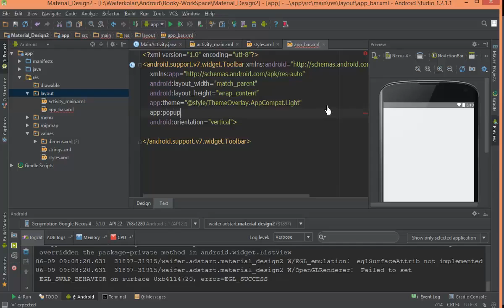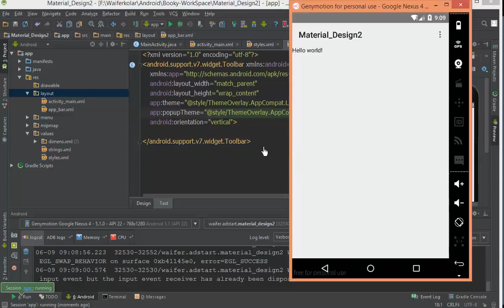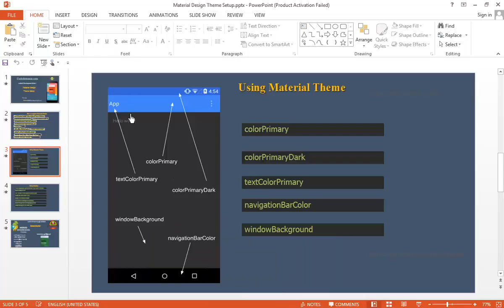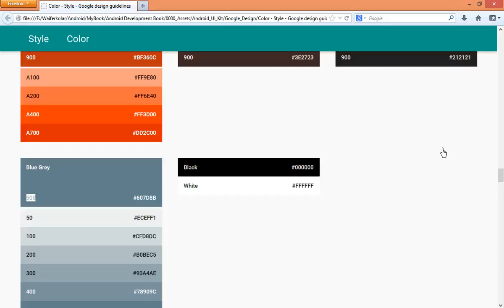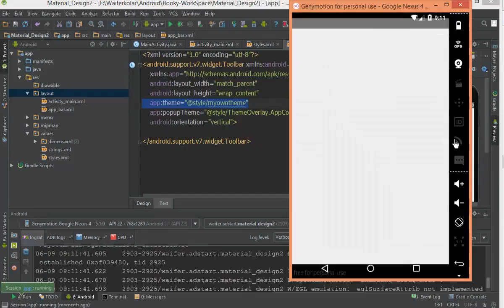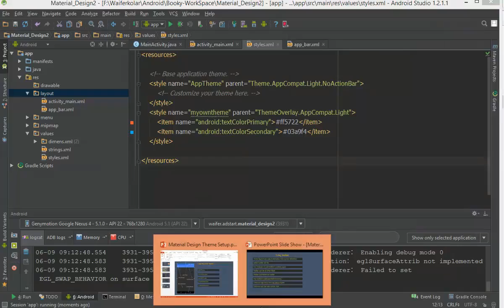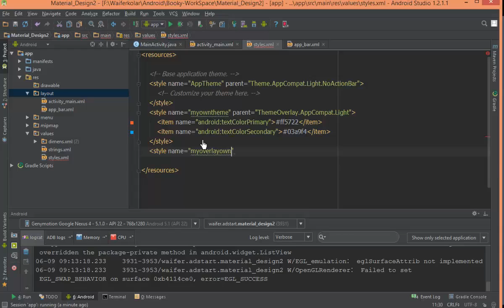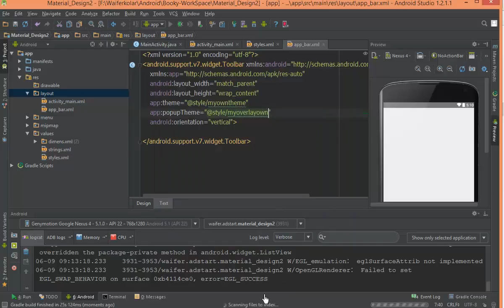198 Material Design 4